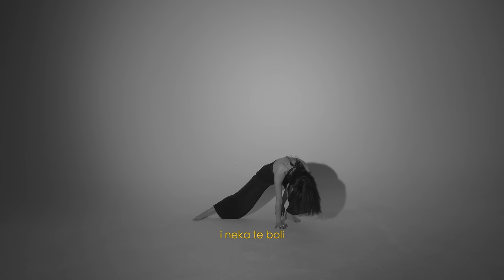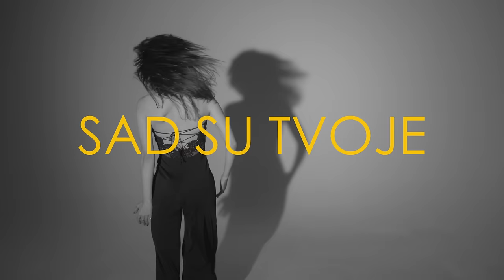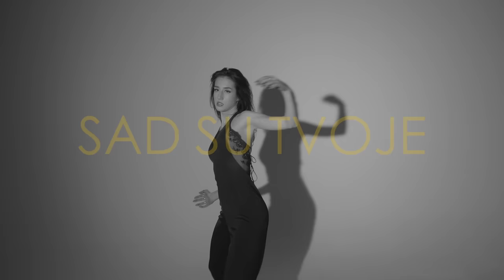Lana Mandarić - More